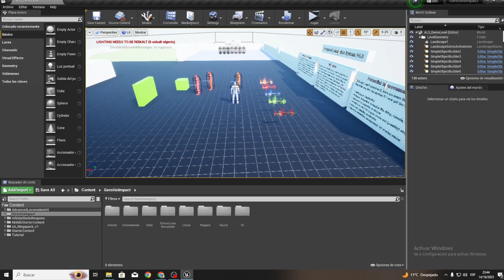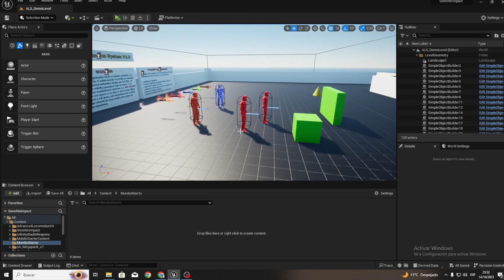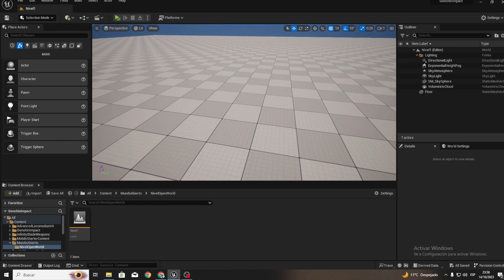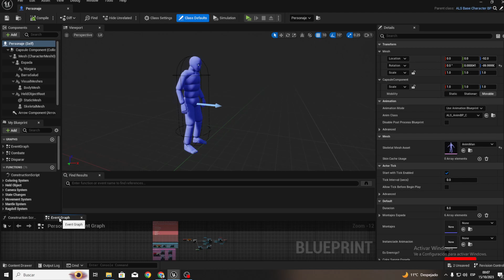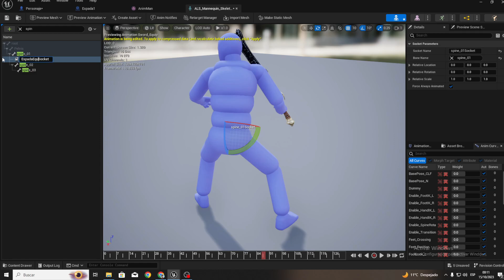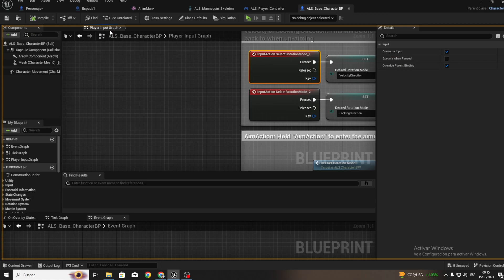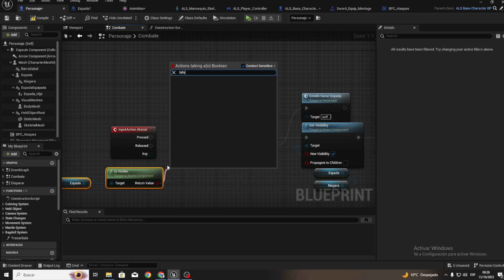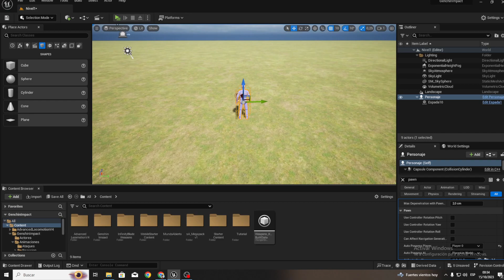UE5| #1 Medieval Impact ajustando Cosas!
Hola amigos que tal?. Este es el primer video de Medieval Impact. espero que les guste.
No olviden que para los miembros del canal tendran acceso anticipado a estos videos!.